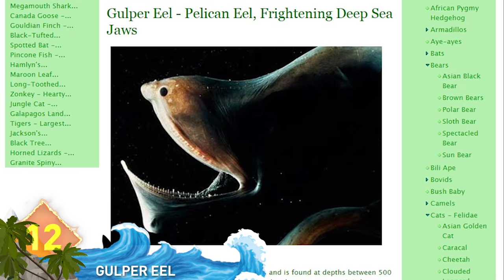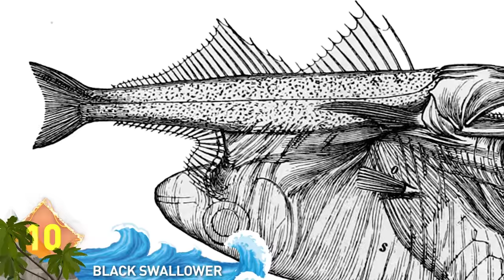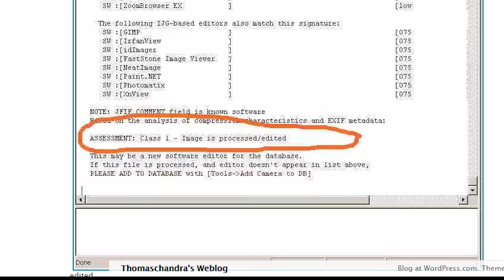15 Unreal Creatures Explained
From see through butterflies to the amazing giraffe weevil, these are 15 Unbelievable  Animals Explained !

#8 … Big Brown Blob -- In 2012, a huge sea creature was captured on video by a remote operated vehicle, or ROV.  The ROV was studying a pipe for a deep-sea drilling operation near the UK when the creature appeared.  A lot of theories circulated, including that this was all a hoax … But it turns out it wasn’t a hoax after all.  It was identified as a “Deepstaria Enigmatica Jellyfish”.  A very thin and translucent species of jellyfish that grows to over 30 feet wide.

#7 … Umbonia Spinosa --  Their name sounds like a spell Harry Potter would invoke.   These insects are thought to be related to cicadas and are native to South America and are also called Treehoppers.  That big dorsal fin serves the purpose of discouraging predators like birds from eating it.  They also love feasting on tree sap and have a very sweet diet. This causes them to produce a sugary excrement which is favored by ants and is called honeydew -- sorry for the visual.  But the ants get so addicted to this stuff that they become protective of these Treehoppers and will actually attack anything that tries to take one away.  In effect, Umbonia Spinosa has its own bodyguards!

#6 … Narwhal Whale -- If you ever wondered what the whale-unicorn hybrid might look like, the Narwhal is about as close as you’re likely to get.  That long tusk is usually found on males, sprouting from the head and grow as long as 10 feet.  The tusk is actually an enlarged tooth with close to 10 million nerve endings inside.  They prefer the Arctic waters of Greenland, Canada, Norway and Russia, and can grow as long as 17 feet and weigh over two tons!

#5 … Giraffe Weevil -- Interesting-looking to say the least it would make for a great new alien species in the movies.  Native to Madagascar, the Giraffe Weevil’s name stems from it’s long neck, which is often up to 3 times longer in the males.  They use that elongated neck to to fight other males over the right to mate with the females.  They're one of the longer weevil species, growing to approximately 2.5 centimeters. Along with that size and extended neck, the insects are further distinguished by its bright red wing covers.  You won’t forget that look anytime soon.
#4 … There aren’t many pictures of this on the Internet, although it’s been described as a sea creature that resembles a miniature dragon.  But there’s some reason to doubt the the authenticity of the photo. The resolution seems to be a bit low, and the picture is closely cropped … why can’t we see the animal in its entirety? Then there are claims that the creature was found in California but other sources say it was found in Indonesia. Well, one website ran some tests and according to their results, the picture was in fact photoshopped … what do you think?

#3 … Tree Kangaroo -- Sure, kangaroos are known for hopping about … but did you know there’s a species of kangaroo that can actually live in the trees?  They’re found in rainforests of Australia and Papua New Guinea.  They wrap their forelimbs around the back of a tree, then hop against it with their strong hind legs, which lets the forelimbs slide upwards.  Like their better-known cousins, these guys have amazing leaping abilities.  Tree Kangaroos have been recorded jumping from trees to the ground at distances as high as 60 feet.

#2 … Christmas Tree Worm -- Quick, is this a picture of two Christmas trees or is it a worm?  It’s a worm, but their name gives it away, right?  Kind of a trick question. Anyway, these worms live on tropical coral reefs around the world, and grow to about one and a half inches long.  As you can see, it has two tree like protrusions originating from its body.  While decorative, the brightly colored crowns are appendages the creature uses to breath with, and to catch its food, which is usually microscopic plants.  What kind of present would you put under this Christmas tree?

#1 Pangolin --  Looks like an anteater threw on some armor and wants to get medieval.  This is the prehistoric-looking Pangolin, the only mammal on earth that’s covered in scales.  They grow to about 39 inches long and live in Asia and Africa.  When threatened, they’ll roll up into a ball, using the scales for protection.  And though they resemble anteaters, new evidence shows they’re more closely related to the Carnivora, which includes bears and wolves.  Unfortunately, Pangolin are the most trafficked animal on earth with over 100,000 captured every year across Africa and Asia.  That’s put them on the International Union for the Conservation of Nature Red List of animals facing extinction.